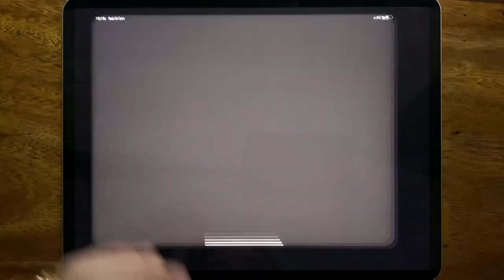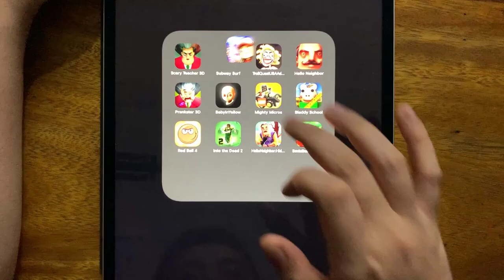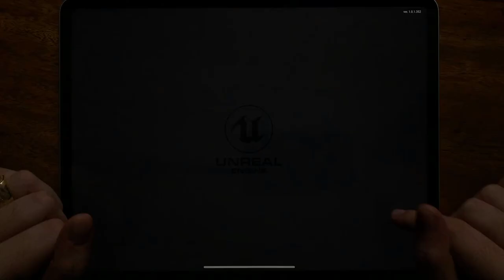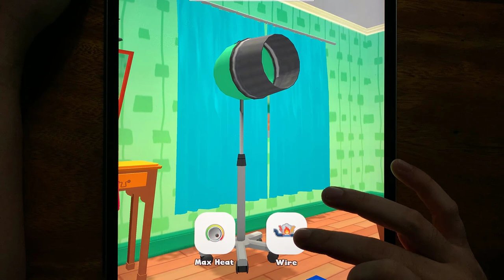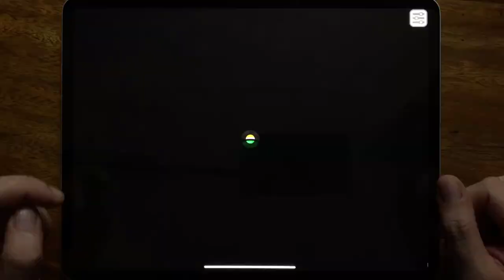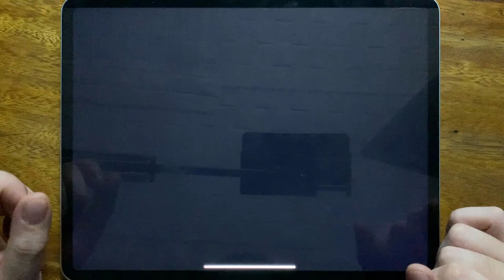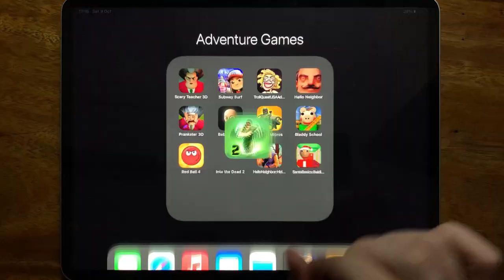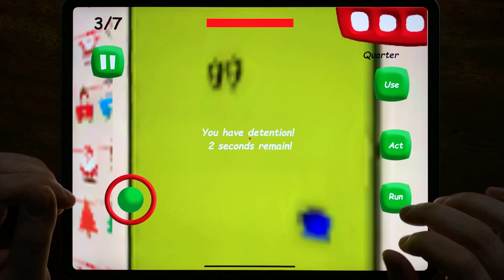Scary Teacher 3D, Subway Surf, Troll Quest USA Adventure, Hello Neighbor, Prankster 3D....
Scary Teacher 3D, Subway Surf, Troll Quest USA Adventure, Hello Neighbor, Prankster 3D, Baby In Yellow, Mighty Micros, Bladdy School, Red Ball 4, Into the Dead 2, Hello Neighbor Hide and Seek, Santa Basics

HorrorNightmareGameplay is the #1 place for Horror Games